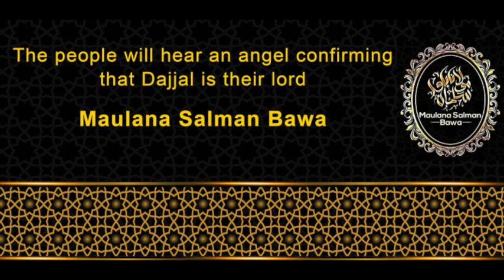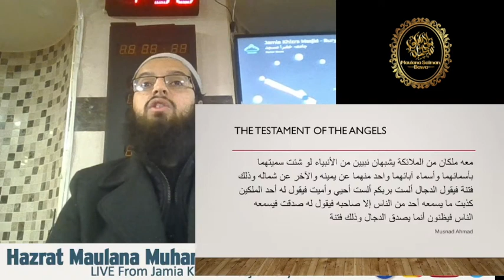The conversation of two angels near Dajjal